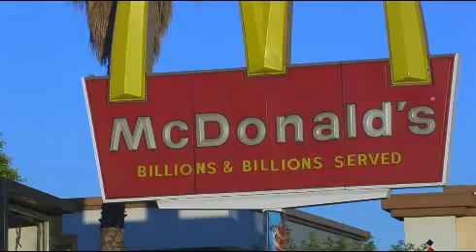Unhealthy and Sickening Treatment of Farm Animals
A clip from the new documentary "All Jacked Up" discusses the unhealthy conditions and treatment of factory farm animals and what can be done about these deplorable situations.